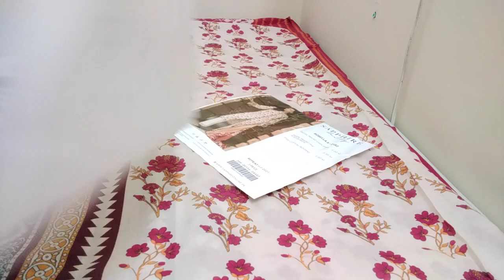pakistani summer collection 2021/summer collection 2021/lawn suits design/outfits glamour/#1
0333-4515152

wedding dresses
ladies clothes
suits for women
women suits
pakistani suits
embroidered suits for women
ladies embroidered collection
pakistani wedding collection
pakistani summer suits
summer suits for women pakistan
summer clothes
women lawn suits

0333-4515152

wedding dresses
ladies clothes
suits for women
women suits
pakistani suits
ladies embroidered collection
pakistani wedding collection